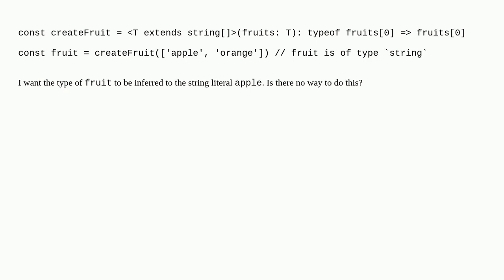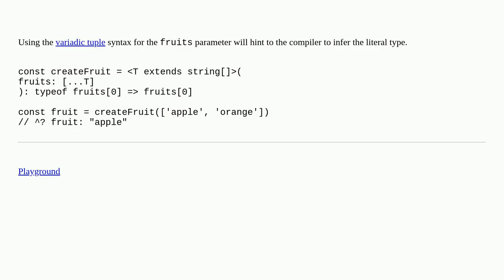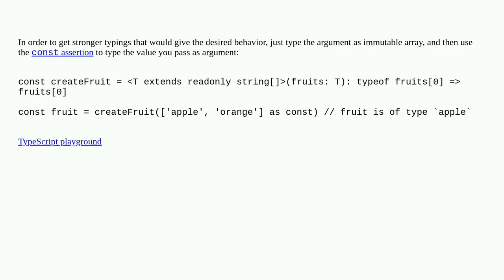Infer to a narrow string literal type from return type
A special thanks goes out to the community

  typescript